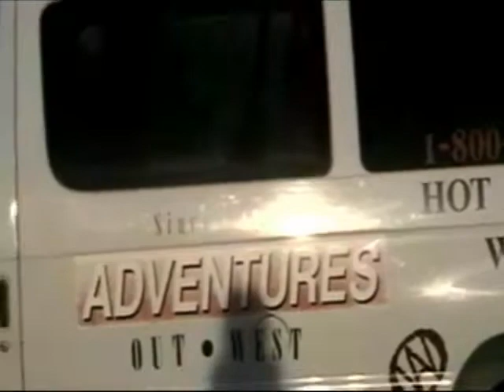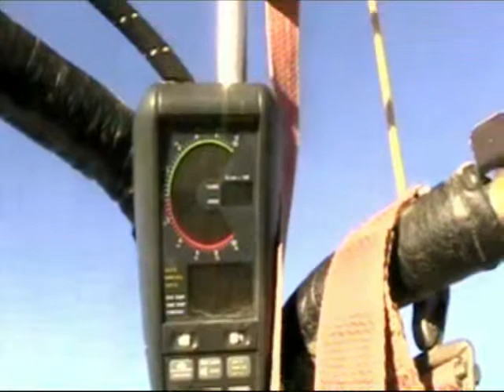COS FLT 10 14 2010 FFFF